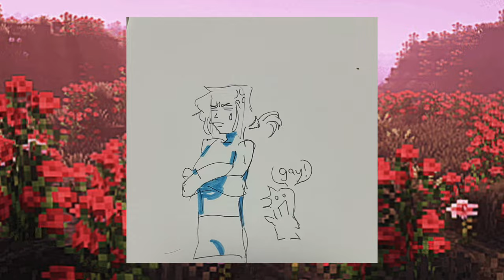Stan twitter: I’m straight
I still dont have power in my house so this is the best I could do 😔🕯️